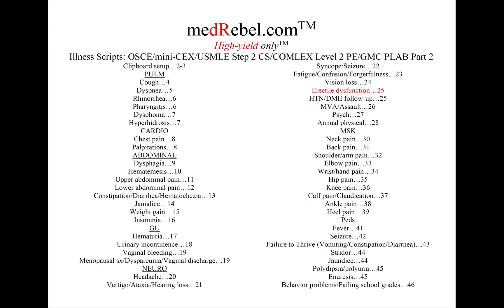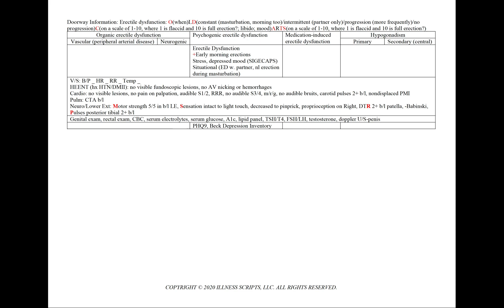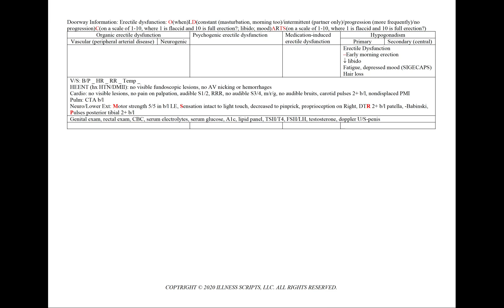OSCE: Erectile dysfunction (USMLE CS/mini-CEX/COMLEX Level2/GMC PLAB2/MRCP PACES/NAC/MCCQEII/RANZCP)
downloads all Illness Scripts via email. Pass now, remediate never!
High-yield only, color pdf guide to medical board OSCE: USMLE Step 2 CS, mini-CEX, COMLEX Level 2 PE, GMC PLAB Part 2, MRCP PACES, NAC, MCCQE Part II, RANZCP